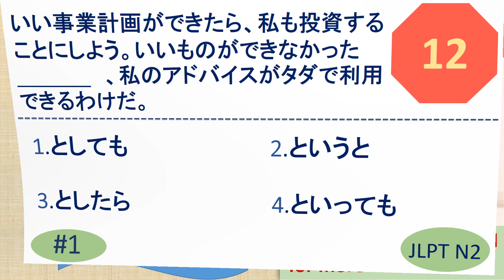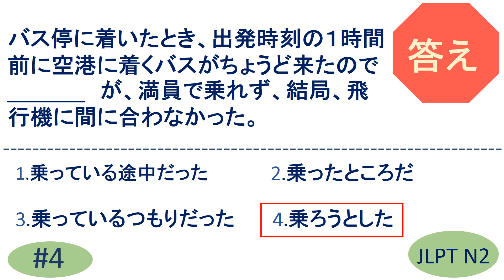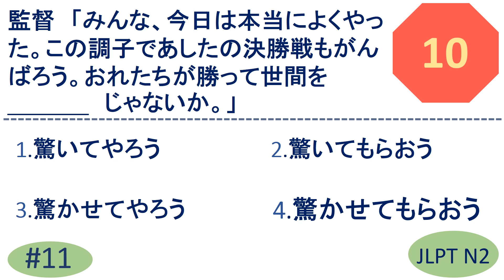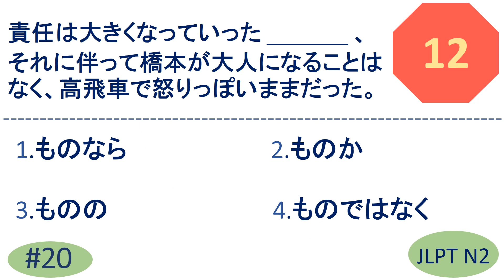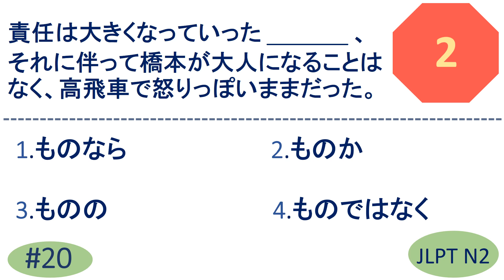日本語入力試験N2文法問題 | JLPT N2 Grammar Questions and Answers | JLPT N2 QUIZ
JLPT N2 文法問題
JLPT N2 Grammar Questions and Answers | Sample JLPT Questions and Answers | Model Test | Japanese | JLPT N2 Mock Test | JLPT N2 | Japanese Language Proficiency test Grammar | JLPT N2 exercise | JLPT N2 文法 | JLPT N2 Grammar | JLPT N2 bunpou

日本語入力試験N2文法問題
N2 grammar
n2 文法
JLPT N2 2022